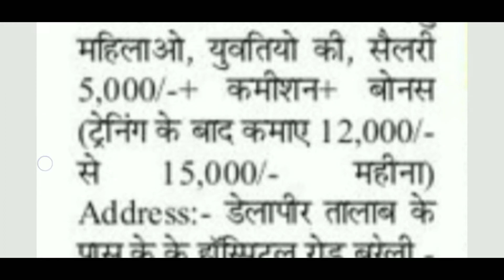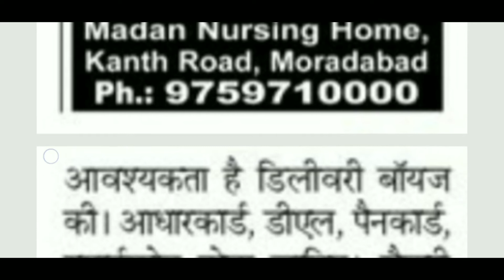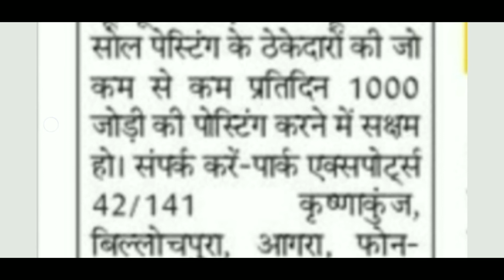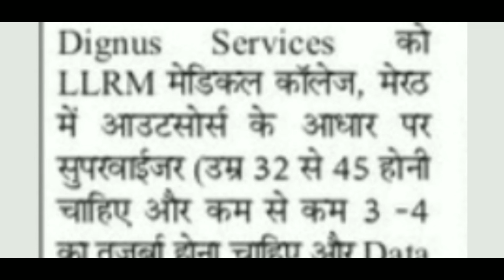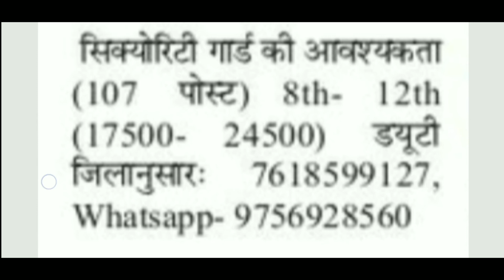जॉब नही है कॉल ना करे